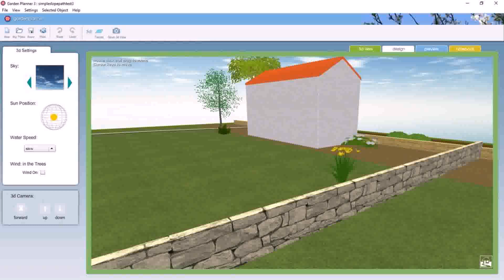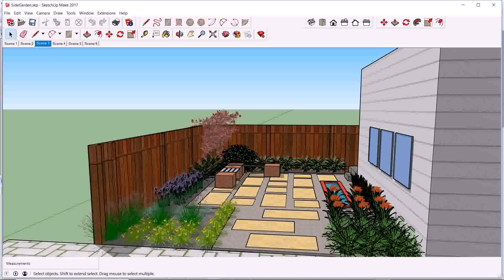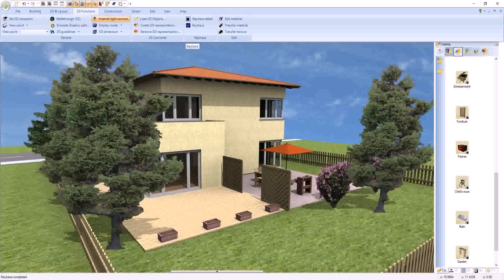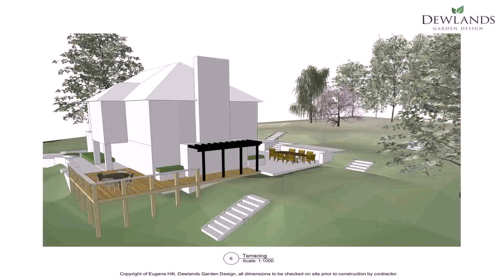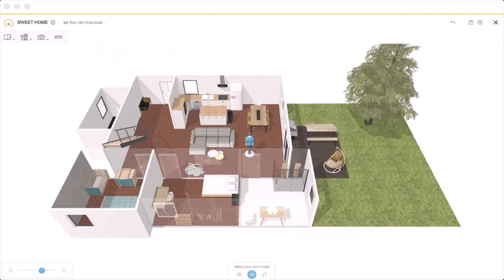3d Garden View Design